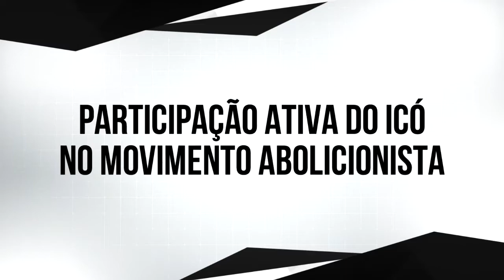PARTICIPAÇÃO ATIVA DO ICÓ NO MOVIMENTO ABOLICIONISTA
⚡ As informações contidas neste vídeo são de autoria do professor Miguel Porfírio, informações estas publicadas em seu livro: "Icó em Fatos e Memórias", Vol. 02, lançado no ano de 1998.

🔴 APOIO CULTURAL ↓

★ CLÍNICA CÂNDIDO TORRES
➟ Excelência em Saúde: Esse é o nosso objetivo!

✩ PARCEIROS ⤵
✔ ICÓ É NOTÍCIA

🔊 OBSERVAÇÕES!
→ 1. Todas as informações contidas neste vídeo são de propriedade intelectual do Tio Miguel, e da sua família, que detém os direitos autorais do mesmo após a sua morte.
→ 2. Vídeo novo todas as Terças, Quintas e Sábados.
→ 4. Este vídeo pode conter Fotos de: João José Rescala, IPHAN, Alexia Duarte, Mateus Leandro, Rafael Lira, Gustavo Veras, Celma Fotografias, Vital Neto, Yuri Guedes, Getúlio Oliveira, Venicio Santos, Genivan Lima, Arthur Fotografias, José Bruno, Instituto do Ceará e Altino Afonso.
→ 5. Administrado por Daniel Bruno Batista Martins.

💥 DOAÇÃO ⬇

Ag: 0547-9
C/C: 21.696-8
Daniel Bruno Batista Martins

• Contatos ↓
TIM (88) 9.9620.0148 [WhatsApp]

Muito Obrigado!